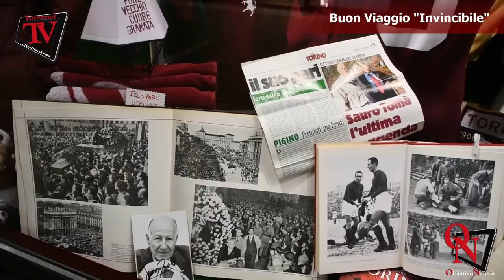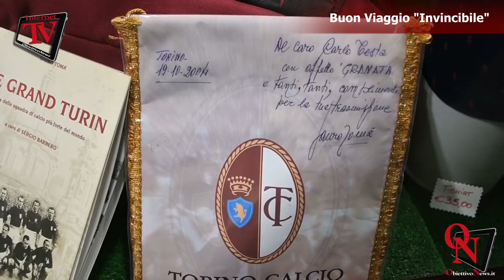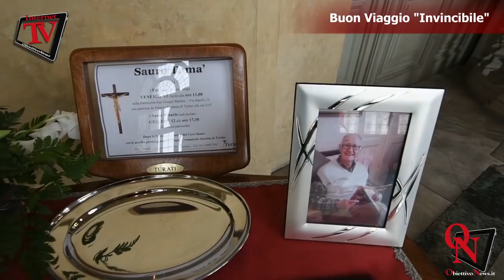Torino - A Palazzo Madama l'ultimo saluto a Sauro Tomà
Torino - A Palazzo Madama allestita la Camera Ardente per l'ultimo saluto a Sauro Tomà